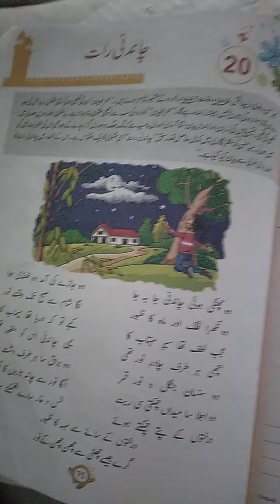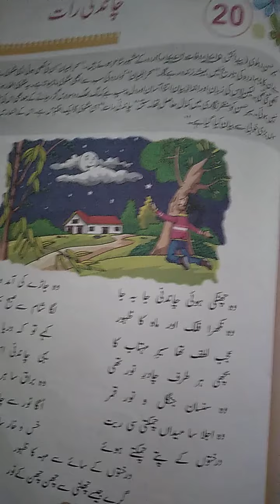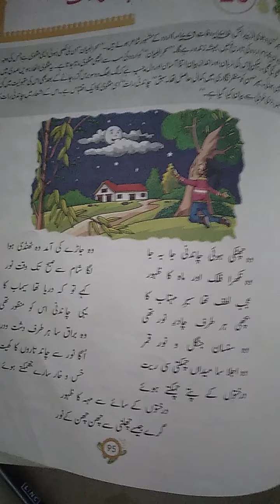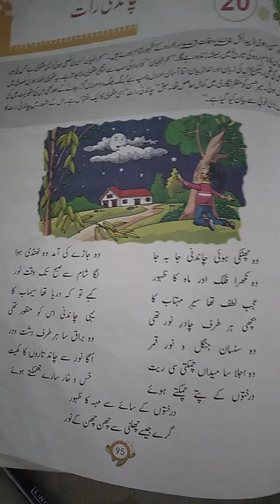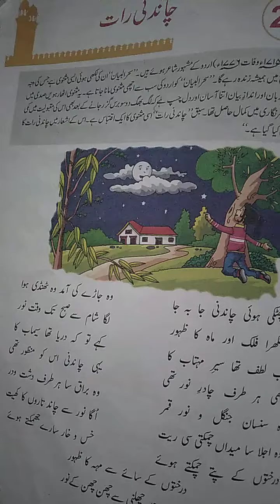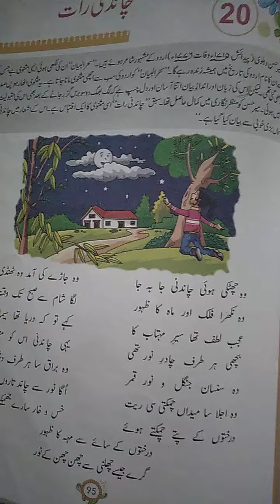AKPS, Class 8, Sub Urdu, Chapter 20, Chandni Raat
This video is specially designed for Class AKPS, Class 8, Sub Urdu, Chapter 20, Chandni Raat. It is prepare by Imamuddin Sir. Bridge the gap with online courses, AKPS provides you free online course. Grow with us. AKPS - Enhance Vision.